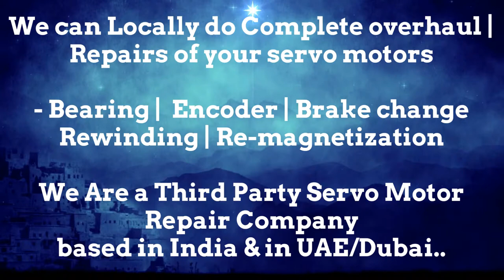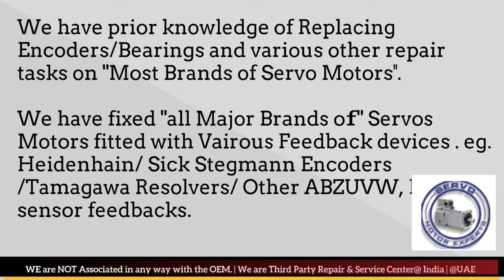BFW Fritz Werner CNC Sinumerik,AC servo motor Diagram,Brushless AC motor ,dc and ac servo motor